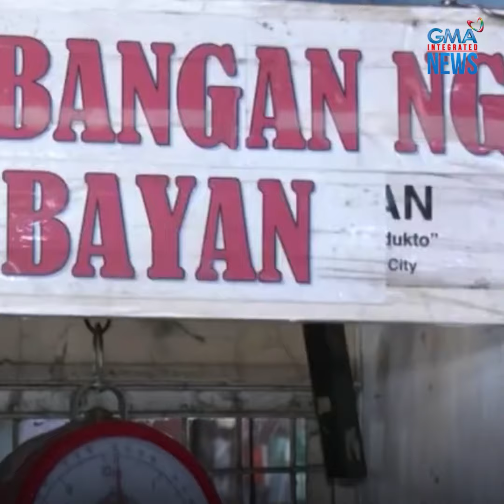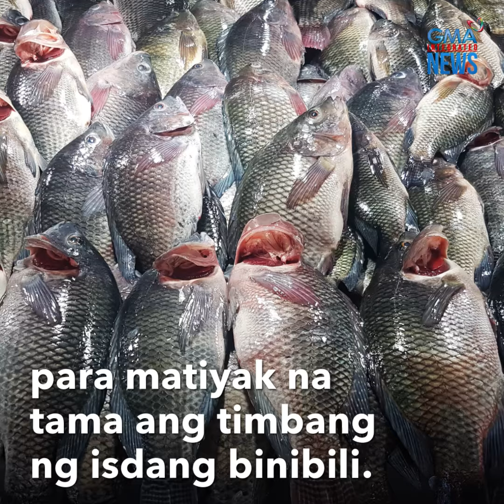Mamimili at tindero, nag-away dahil sa tilapia! | GMA Integrated Newsfeed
Nabulabog ang isang bahagi ng Lipa City Public Market dahil sa sagutan ng isang mamimili at tindero.

Reklamo ng mamimili, idedemanda daw niya ang tindero dahil sa isang kilo ng tilapia?!

Ang puno't dulo ng away, panoorin sa video!